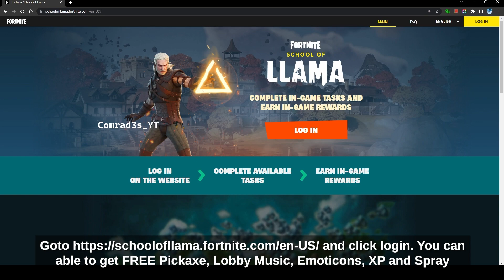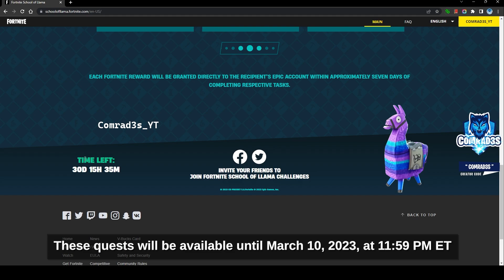How to unlock FREE Witcher's Silver Sword Pickaxe, Music Pack and more - School of Llama Quests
Fortnite FREE School of Llama Quests Rewards. New FREE School of Llama Rewards in Fortnite. How to get FREE School of Llama Challenges Rewards in Fortnite Chapter 4 Season 1. I will try to answer it asap. Check videos in the channel if you want guide for complete more Chapter 4 Season 1 Weekly and other Challenges.